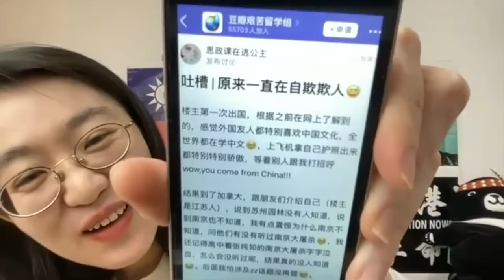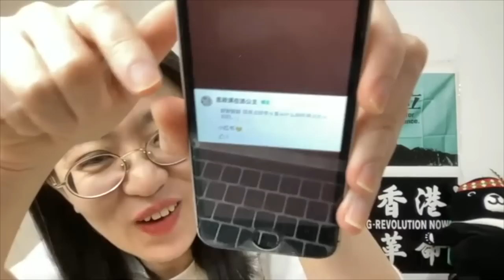中國大學生一出國嚇傻了 怎麼跟吹的不一樣？！共青團奪取北大學生論壇！(2023/01/09)